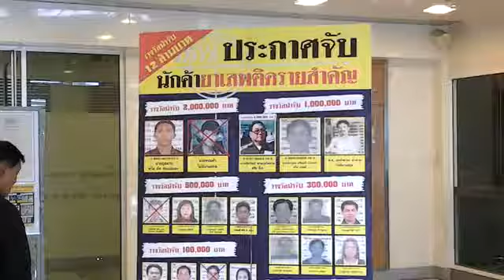เลขาฯ ป.ป.ส. แถลงส่งตัวนักค้ายาเสพติดรายสำคัญ เครือข่ายพันโทยี่เซ กลับไปดำเนินคดีในเมียนมาร์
วันที่ 21 มิถุนายน 2555 เวลา 11.00 น. พล.ต.อ.พงศพัศ  พงษ์เจริญ  เลขาธิการ ป.ป.ส.แถลงข่าว กรณี สำนักงาน ป.ป.ส. จับกุม นายอูฉ่วยนุ นักค้ายาเสพติดข้ามชาติชาวเมียนมาร์ได้ตามหมายจับของประเทศเมียนมาร์  พร้อมส่งมอบตัวนายอูฉ่วยนุ ให้กับ พ.ต.ต. ซอลินอู (Zaw Lin Oo) เจ้าหน้าที่ ป.ป.ส. เมียนมาร์ เพื่อนำตัวกลับไปดำเนินคดี